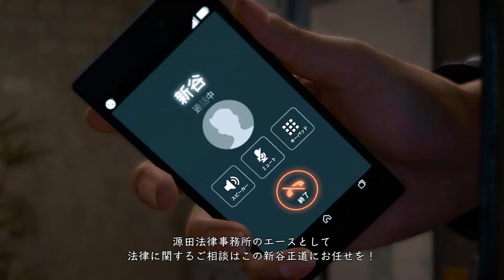#18 ジャックインザボックス【ジャッジアイズ-死神の遺言/JUDGE EYES】【PC版】